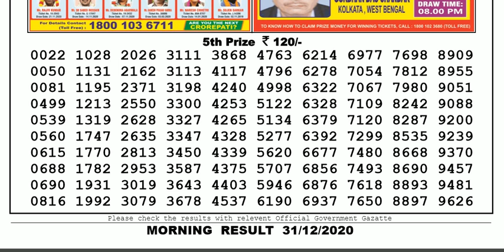Lottery Sambad Lottery Result 11.55am 31.12.20 Nagaland Lottery Live gdn